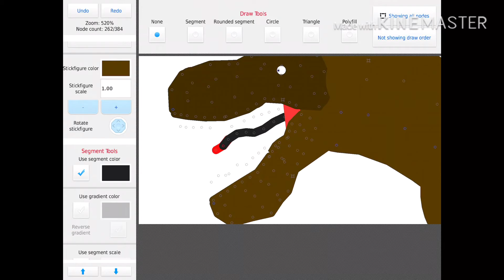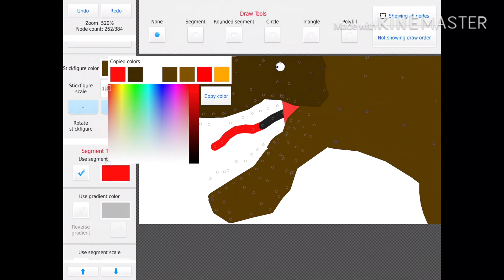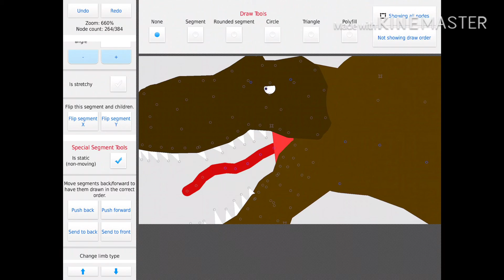Making details part2